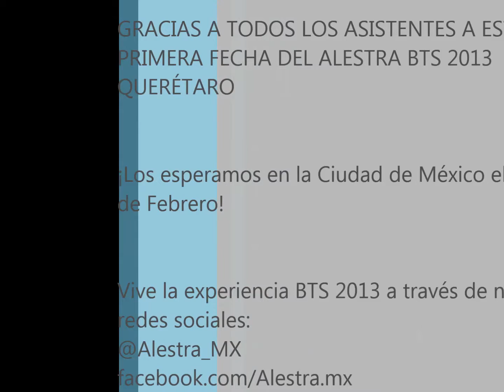Entrevista a Cisco desde Alestra BTS 2013 Querétaro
Yadira Gonzáles y Armando Arrollo de Cisco México nos platicarón su experiencia BTS.